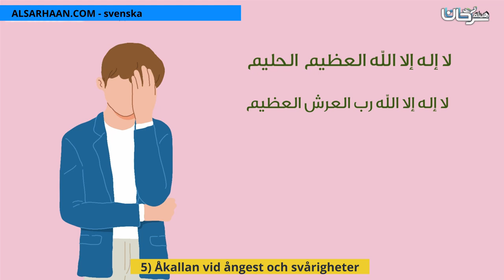5 Åkallan vid ångest och svårigheter